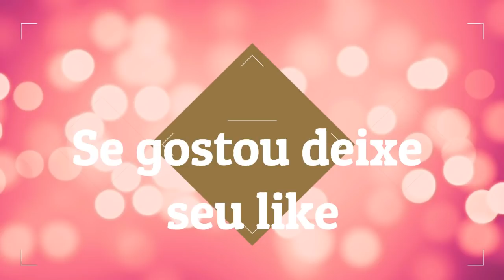Maisa Assume namoro com Nicholas Arashiro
Maisa apresenta seu novo namorado